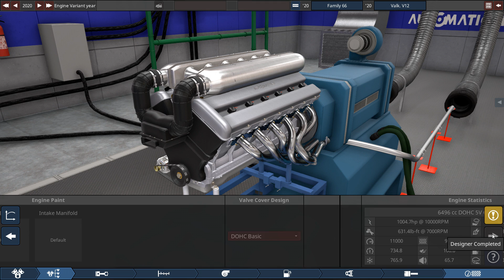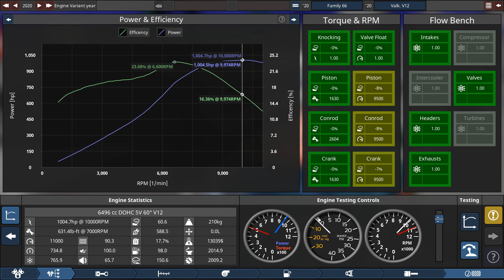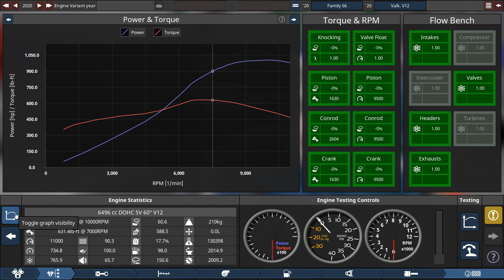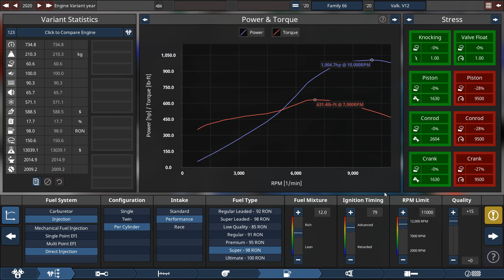Aston Martin Valkyrie V12 In Automation!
Replicating the most powerful naturally-aspirated engine in a production road car!